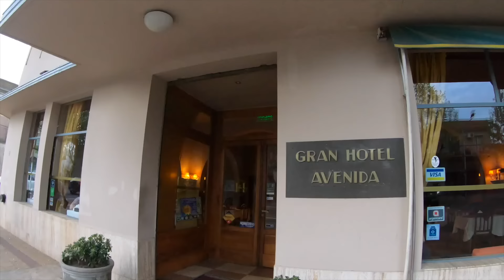[S2 - Eps. 5] FIX THAT PUNCTURE!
Part 2 of the first day's ride. Can you believe that luck of catching a nail in the tyre on day numero 1?! On the other hand, this was good practice because it took me 2,5 hours to change the tube. I'm sure next time it will be faster!

But besides the thunderstorm, mud and flat tyre of this day, it was absolutely fantastic. Great trails, beautiful country side and a lot of wildlife keep me happy at any day! I hope tomorrow will be a slightly easier day though..